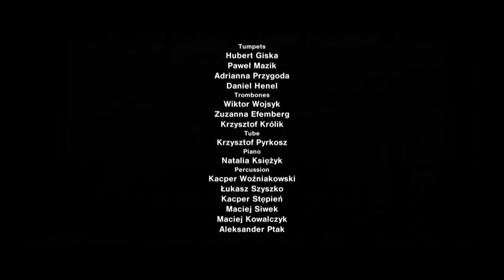The Sound of Music Orchestral Medley - 7 rings, Climb Ev'ry Mountain - eng. subtitles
0:00 The Sound of Music
2:00 How Can Love Survive
2:36 The Lonely Goatherd
3:05 My Favorite Things – 7 rings with Ariana Grande
3:49 Sixteen, Going To Seventeen
5:01 So Long, Farewell
5:24 Do, Re, Mi
6:00 Edelweiss
6:44 An Ordinary Couple
7:33 No Way To Stop It
8:08 Maria
8:51 Climb Ev'ry Mountain
10:30 Credits
11:00 Special thanks to Primož Zevnik for permission to use clips from Climb Ev'ry Mountain performed by Gimnazija Kranj in the background of our video
Zygmunt Nitkiewicz - conductor
Symphony Orchestra of The Józef Marcin Żebrowski Music School in Częstochowa, Poland
recorded at Czestochowa Philharmony Concert Hall, May 18, 2017